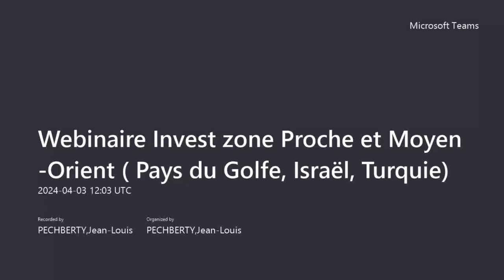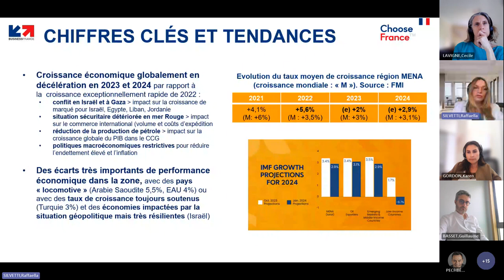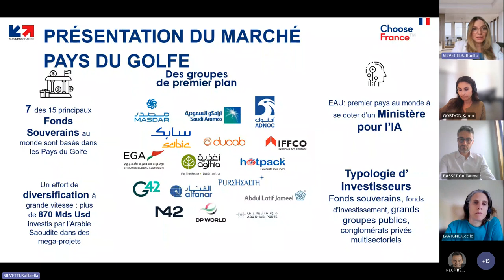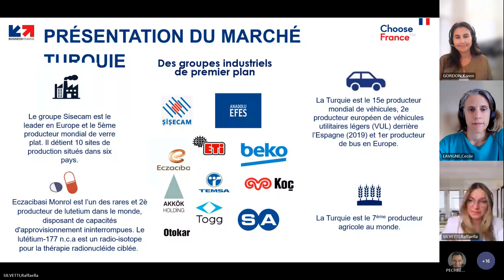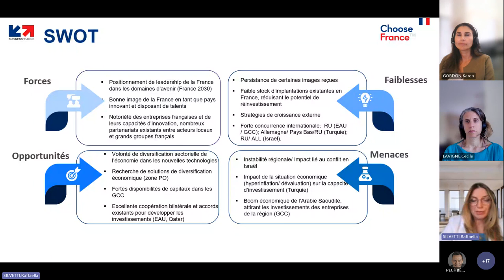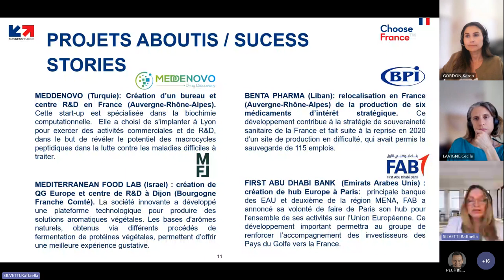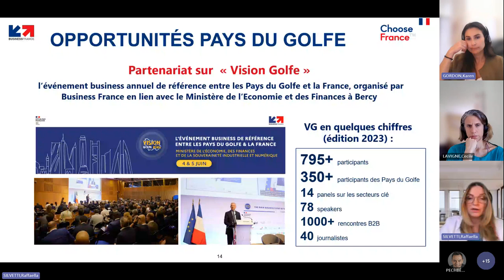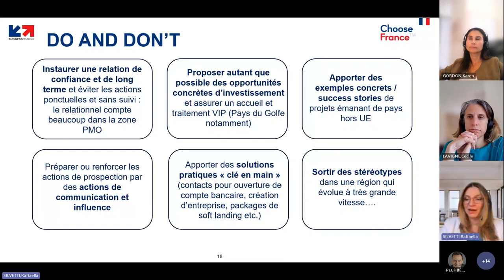Webinaire zone Proche et Moyen-Orient | Business France Invest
Pays du Golfe, Israël, Turquie